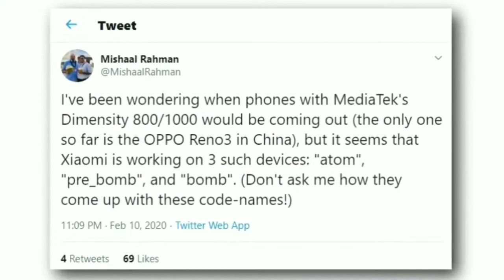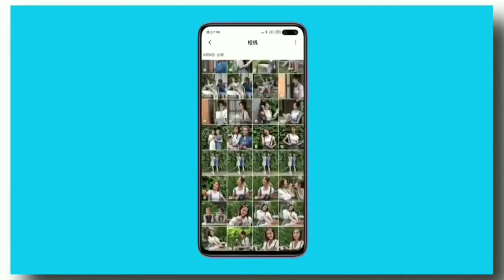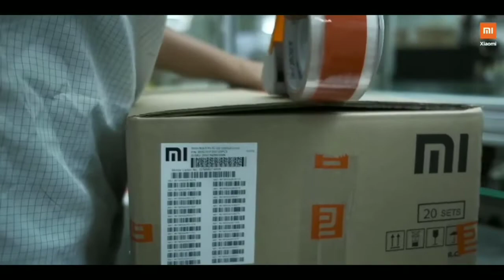Redmi Note 9 Pro - 5G | Mediatek Dimensity 5G SOC | Quad Camera Punch Hole Display 🔥🔥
My Mic -

1) Redmi Note 9 Pro Future expections by xiaomi
2) Redmi Note 9 Pro release date India
3) Redmi Note 9 Pro official
4) Redmi Note 9 Pro first look
5) Redmi Note 9 Pro features
7) Redmi Note 9 Pro price
8) Redmi Note 9 Pro launch date
9) Redmi Note 9 Pro 2020
10) infinix s5 Pro unboxing hindi
11) Redmi Note 9 Pro Mediatek dimensity 1000 or 800
12) Redmi Note 9 Pro camera
13) Redmi Note 9 Pro release date in India

Redmi Note 9 Pro - Full Specifications, Price and Launch Date

Redmi note 9 pro Confirmed to launch in China in 2020 Q1

                                    😎 ＳＨＡR E ＳＵＢＳＩＢＥ

                🇮🇳Jai Hind🇮🇳

And I would like to give credit to all of them, who helped me to make my content bit more interesting. Fair use:- Copyright disclaimer under section 107 of the copyright Act of 1976, allowance is made for " fair use" for purpose such as criticism, comment, news, reporting, teaching, scholarship, education and research. Fair use definition:- Fair use is a doctrine in united states copyright law that allows limited use of copyrighted material without requiring permission from the rights holders such as commentary teaching or scholarship. It provider's for the legal, non- licensed citation or incorporation of copyrighted material in another's work under a four - factor balancing test .

[ About All World Tony Stark : All World Tony Stark is a YouTube  channel, Where You Will Find Gedget & Smartphones Releted Videos Everyday In Hindi, New Video Is Posted Everyday. ]